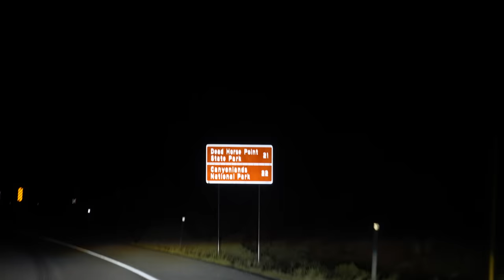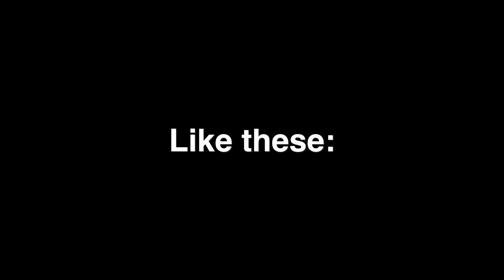The Amazing Drive THROUGH the Rocky Mountains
Thomas and Robby continue their journey west to California. After hiking in the Sangre de Cristo Mountains, we headed on the scenic I-70 towards as we drive through the Rocky Mountains. Our eventual destination this time was Dead Horse Point State Park in Moab Utah, but before that we drove on the highest interstate in the country as we drove along I-70 in Denver. Along the way, we stopped in Vail, Colorado and Grand Junction, Colorado. Eventually we were driving next to the Colorado River as lightning in the distant clouds and rain poured around us.

The tracks we used in order of appearance:
Sunset Drive by Future Joust
Through the Static by Keppel Skies
The Mission by J.F. Gloss
Dust till Dawn by Dusty Decks
Haystack by Biddy Sullivan
Waking up Next to You by Matt Large
West of the Soul by River Foxcroft
A Celtic Blessing by Bonnie Grace
Toad in a Hole by Martin Landh

Camera:
Sony A7s iii

Lenses:
Sony 16-35mm f4 PZ
Sony 14mm f1.8
Sigma 28-70 f2.8
Tamron 70-300mm f4.5-6.3

All of the footage in this video is original, and was recorded by Andrew Lin, Bryan Lin, Robby Huang, and Thomas Sinard